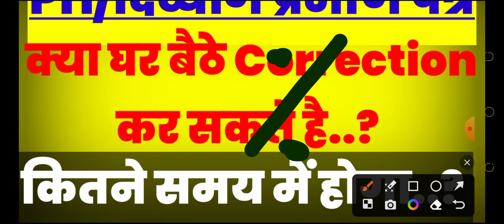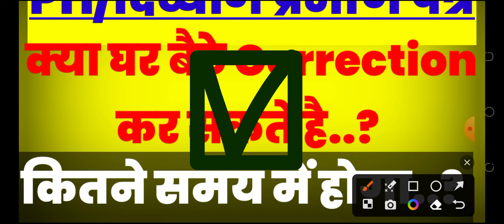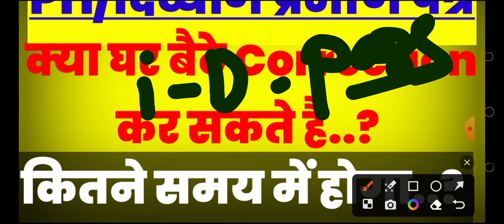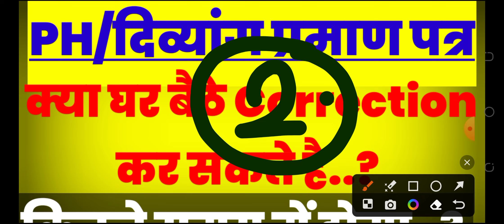PH/दिव्यांग प्रमाण पत्र✅|| क्या घर बैठे इसमें Correction कर सकते हैं..? || कितने समय में हो जाएगा